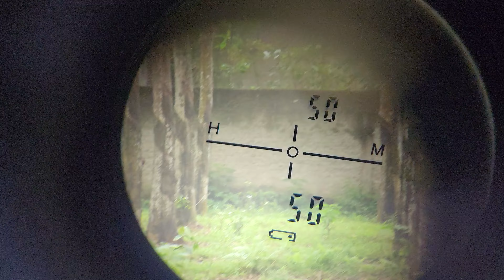HUMMER X milik om Pinsensius Sanggau